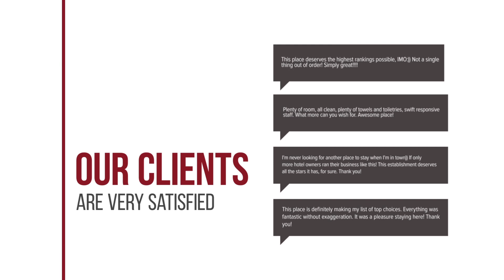The heart of hadyai close to shopping hotel review | Hotels in Hat Yai | Thailand Hotels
The heart of hadyai close to shopping hotel video review. Hotels in Hat Yai, asian 3 stars hotels.